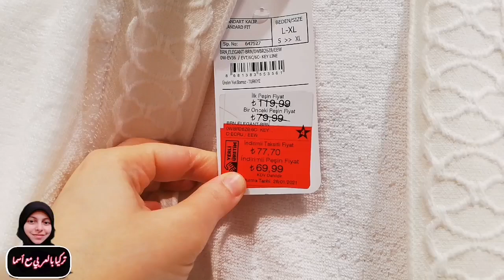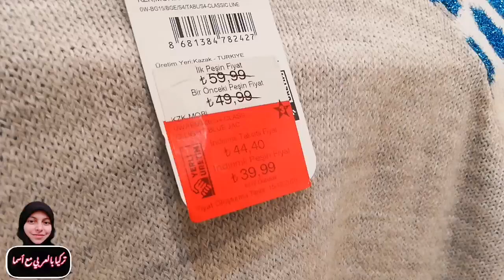فلوج من lcwaikiki من مول 41 AVM من محافظتي كوجايلي التركية 🇹🇷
💛🖤 دقيقه من وقتك تؤجر عليها قولو👇💚
سبحان الله 🌹
الحمد لله 🌹
لا إله إلا الله 🌹
الله أكبر🌹
لاحول ولا قوة الا بالله🌹
استغفر الله🌹

ما تنسوش اللايك والشير والسبسكرايب وتفعيل الجرس علشان يوصلكم مني كل جديد وعلشان احنا بنكبر بيكم🔔❤️
 وأكيد الدعوه الحلوه ❤️🤗